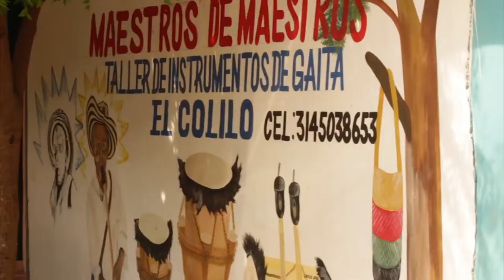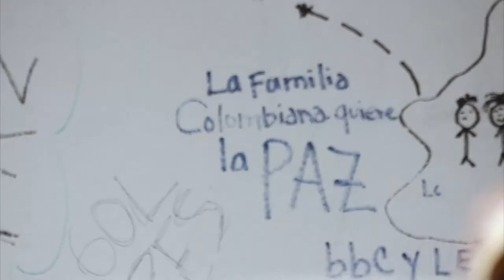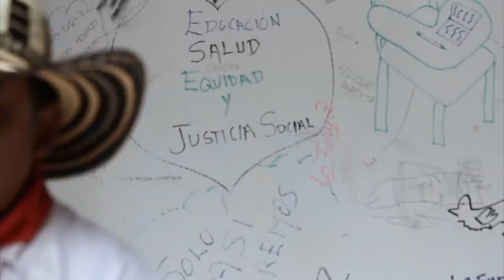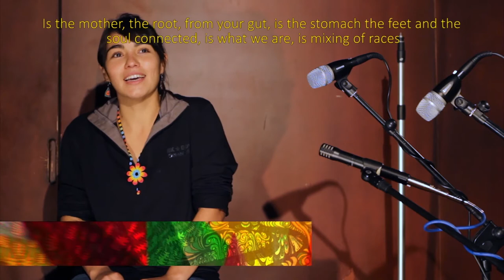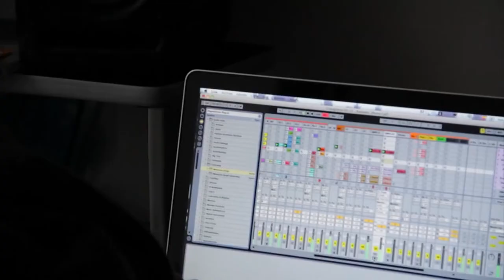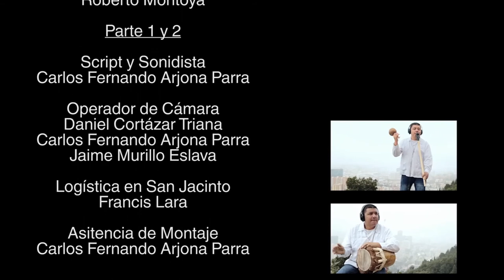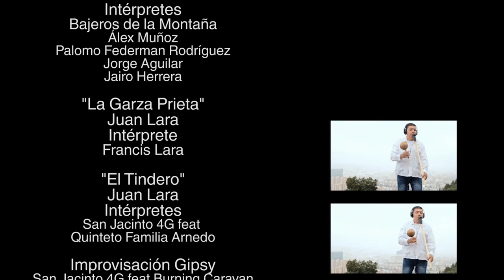El Sucundún. Haciendo la Cumbia [documental completo]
"Los cumbia salió al mundo y cualquiera puede tomarla y retomarla de acuerdo a su condición humana." Numas Armando Gil.
Esta es la premisa de este documental donde los realizadores rastrean la influencia directa de los Gaiteros de San Jacinto en músicas latinas donde ellos mismos exploran con otros artistas la posibilidad de fusión con otros géneros.
Documental participante del Festival Internacional de Cine de Guadalajara en 2016 en la sección "Son de Cines".
Artistas que aparecen: San Jacinto 4G, Burning Caravan, Tico Arnedo Quinteto, De Juepuchas.